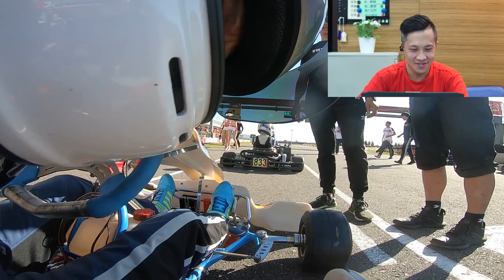麗寶練車竟然發生衝突?!事發經過都在這裡了!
或是來加入我們的頻道會員
老師直接分享他的技術心得
讓你不需要自我摸索不用迷惘
還可以寄影片給老師
問老師問題

【老師戰績】

2013 AMG極限駕駛挑戰賽  冠軍
2016 TKOC台灣小型賽車公開賽 ROUND4 季軍
2018 台灣小型賽車新星挑戰賽 冠軍
2018 大魯閣卡丁車嘉年華125 MASTER  冠軍
2019 Taiwan Karting Championship 第一站 Novice 冠軍
2019 TKOC ROUND3 X30 SENIOR 季軍
2019 中國卡丁車嘉年華暨亞太公開賽 第11名
2020 TKOC ROUND1 MAX SENIOR 亞軍
2020 永安山豬盃 MASTER 冠軍
2020 Taiwan Karting Championship 第一站 MASTER 冠軍
2020 台中銀行極速超跑K1挑戰賽 125 OPEN SENIOR 冠軍
2021 TKOC溪湖站MAX MASTER冠軍
2022 TKOC永安站DD2 MASTER冠軍
2022 Taiwan Karting Championship麗寶站DD2 MASTER冠軍
2022 Taiwan Karting Championship永安站DD2 MASTER季軍

【製作團隊】

【相關資訊】

📞李翰數學聯絡電話 :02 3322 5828
🌏李翰數學古亭教室地址：台北市大安區和平東路一段73號2樓之4
🌏李翰數學小巨蛋教室地址：台北市松山區南京東路四段25號三樓
🌏李翰數學板橋教室地址：新北市板橋區中正路332-8號1樓